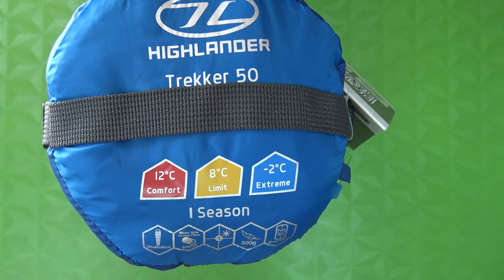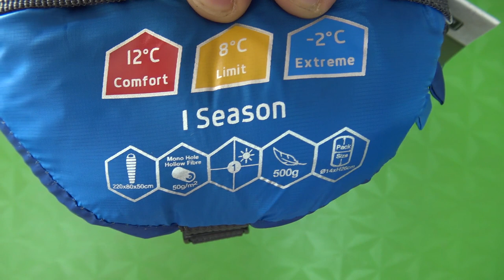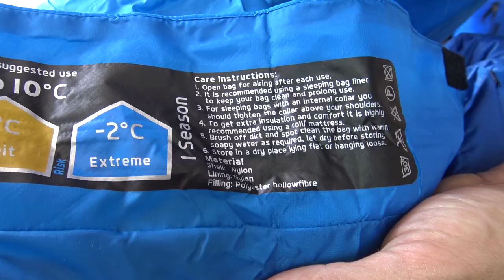😴SACO DE DORMIR LIGERO Trekker 50 | Highlander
Con su peso de 500 g y ultra compacto, el saco de dormir Highlander Trekker 50 es ideal para aquellos que buscan ligereza en sus actividades Outdoor.
Saco de dormir temporada 1.
Cremallera central.
Mosquitera desmontable zona cabeza.
La funda de transporte incluye correas para comprimir aún más el saco (para un almacenamiento compacto en cualquier mochila).
Color dominante: azul océano.
El saco de dormir Highlander Trekker 50 en detalle:
Saco de dormir momia con un generoso espacio de reposo, el Trekker 50 de la marca Highlander de Longitud 220 cm, ancho de 80 cm alrededor de los hombros y ancho 50 cm alrededor de los pies. Es de forma de momia con cordón al nivel de la capucha.
El cierre es por cremallera central para una buena accesibilidad. Las temperaturas de uso son ideales para las noches veraniegas: 12 °C para la temperatura de confort, 8 °C para el límite de comodidad y -2 °C para el límite extrema.
La mosquitera te permite pasar la noche al aire libre fuera del alcance de los insectos. Esta mosquitera te protege durante toda la noche noche no únicamente de mosquitos.

El Trekker 50 es un saco de dormir ligero, compacto y resistente: revestimiento en tejido ripstop nylon 400t 20d y relleno 100% poliéster con fibras huecas (Hollowfibre).

👕👚SWAG 🎽☕
Ideal para actividades: Backpacking, FASTPACKING, Bushcraft, Survival, Outdoor,
 Trekking 🏕️ Acampada, Packraft, Overland, 🚴 Cicloturismo, Fasthiking 🛵 Viaje Moto 🚙 Viaje 4x4, Furgo, Camper, Autocaravana y coastering